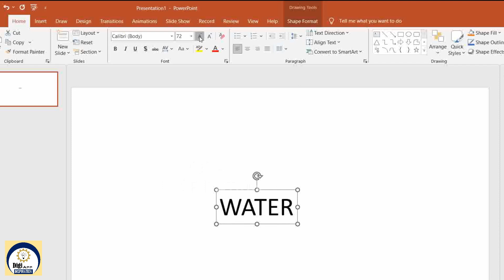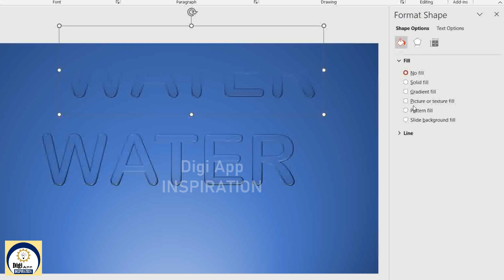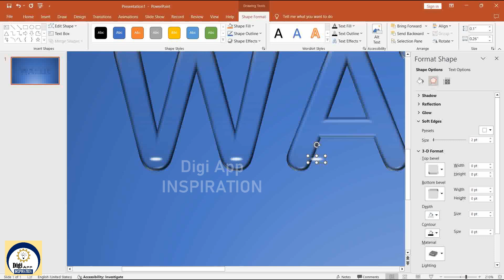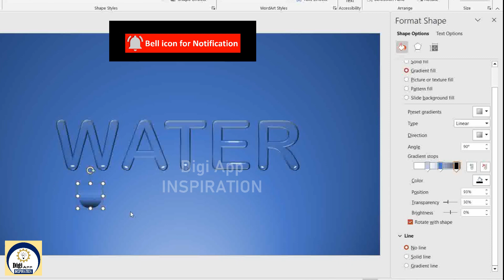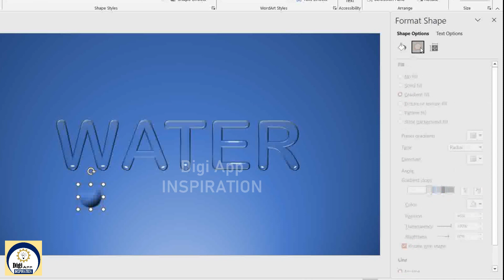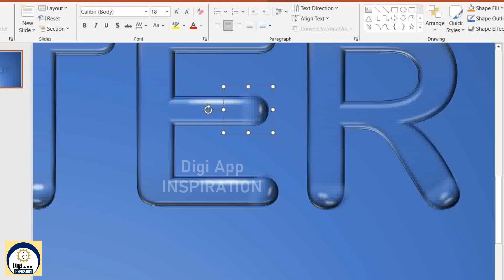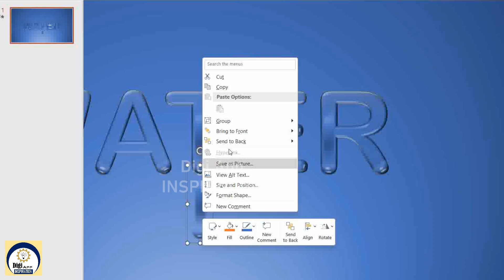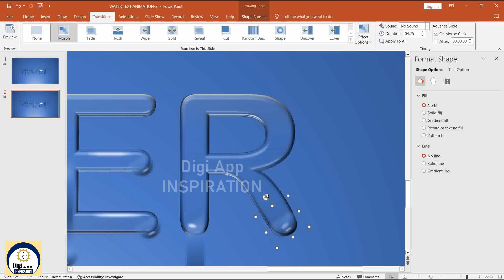Cool Text Animation Ideas For PowerPoint (That You Haven't Tried)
Take your PowerPoint presentation to the next level with these cool text animation ideas you haven't tried before! In this tutorial, we'll show you how to create engaging and professional-looking animations using Microsoft 365's PowerPoint software. From basic text animations to advanced techniques, we'll cover it all. Whether you're a beginner or an experienced presenter, these PowerPoint animation ideas will help you stand out and make your presentation skills shine. Learn how to add visual interest to your slides, convey complex information in a simple way, and keep your audience engaged. By the end of this video, you'll be equipped with the skills to create stunning PowerPoint presentations that will leave a lasting impression. So, let's get started and take your PowerPoint design to new heights!